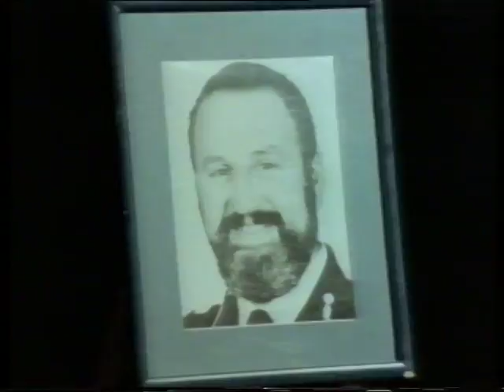Julian Clary - Mincing Machine Part 1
AKA Joan Collins Fan club